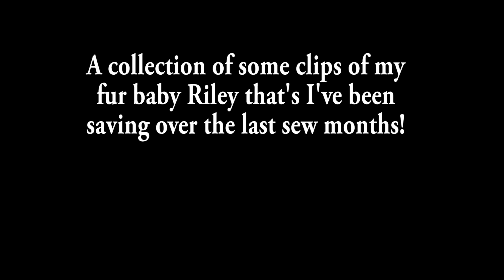Sharing My Little Fur Baby with You - Radical Riley Ep. 8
A few clips of Riley from over the last few months.  Enjoy! :)